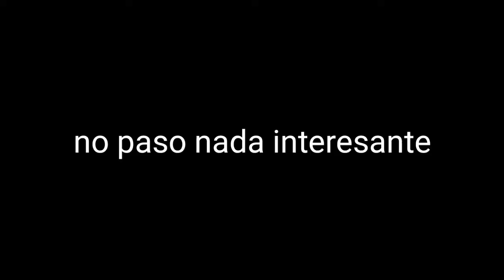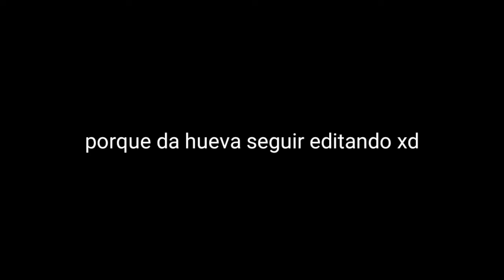5 Noches con alfredo!!